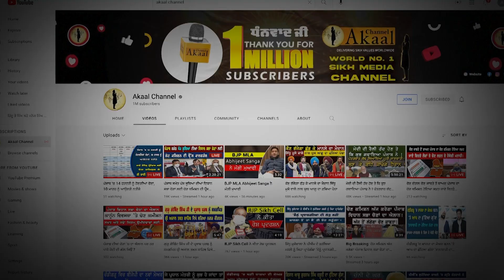ਚਾਲੀ ਮੁਕਤਿਆਂ ਦੀ ਸ਼ਹਾਦਤ ਨੂੰ ਜਥੇਦਾਰ ਗਿਆਨੀ ਹਰਪ੍ਰੀਤ ਸਿੰਘ ਨੇ ਕੀਤਾ ਨਮਨ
ਚਾਲੀ ਮੁਕਤਿਆਂ ਦੀ ਸ਼ਹਾਦਤ ਨੂੰ ਜਥੇਦਾਰ ਸਾਹਿਬ ਨੇ ਕੀਤਾ ਨਮਨ
ਸ਼ਹੀਦੀ ਦਿਹਾੜੇ 'ਤੇ ਸਿੰਘ ਸਾਹਿਬ ਨੇ ਕੌਮ ਨੂੰ ਦਿੱਤਾ ਵੱਡਾ ਸੰਦੇਸ਼